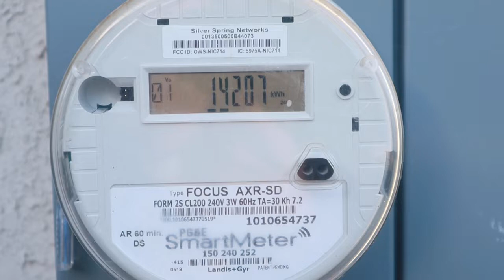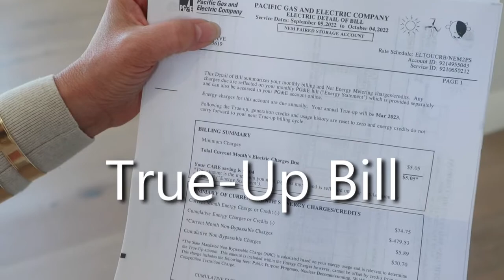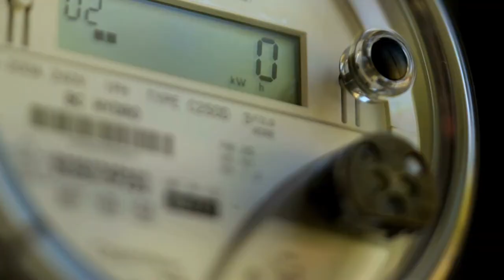NET METERING Secrets Nobody Tells You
Net metering is a term you've heard if you're thinking about going solar. But what exactly is it? In this video, we'll explain how net metering works and the benefits of net metering.